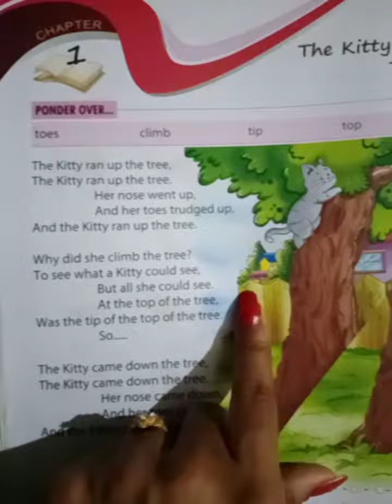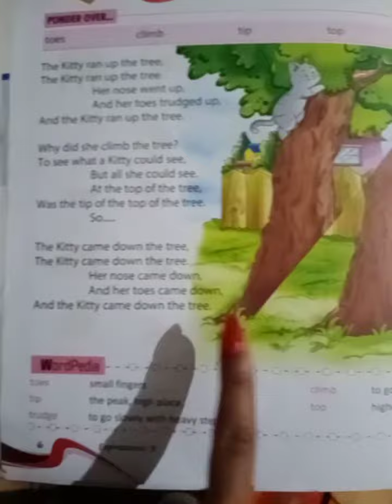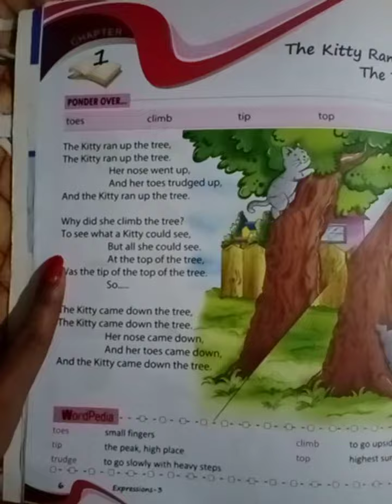Class-3rd Subject -English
Explanation of Chapter -1st of english The kitty ran up the tree.